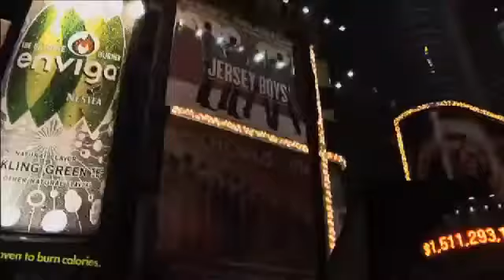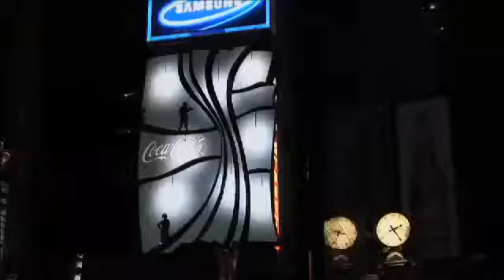Mark Hembrow & Friends - Didge on Fire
The track features artists Mark Hembrow, Russell Dawson and TYZ as part of the collaboration of Aussie musicians known as DIDGE ON FIRE.